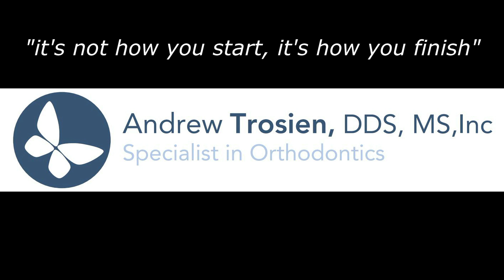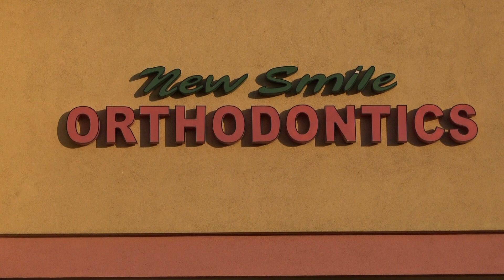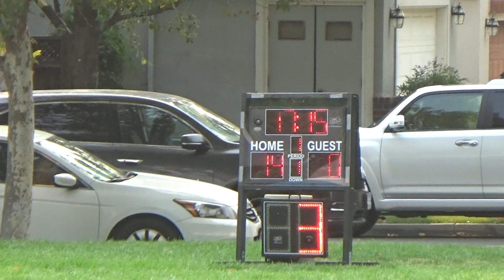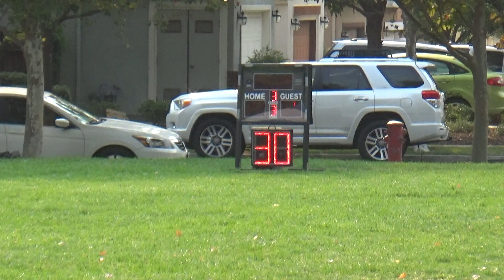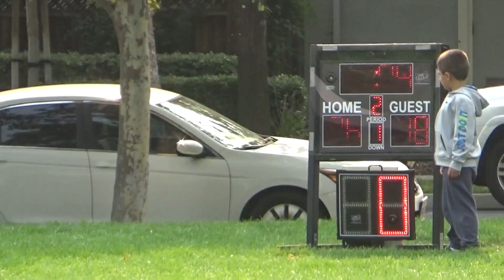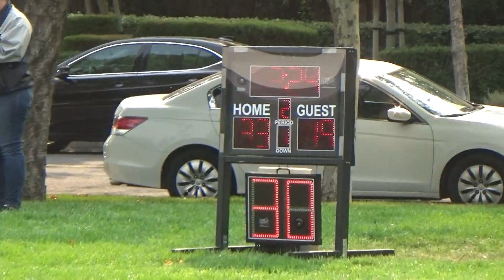MHFF 2018 - Week 2 - Jr Novice F1 & 2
Week 2 - The Jr. Novice Division
Ravens vs Patriots on Field 1 and the Titans vs Raiders on Field 2.